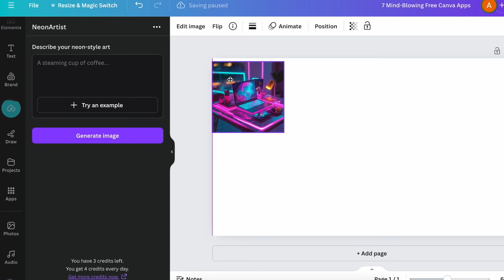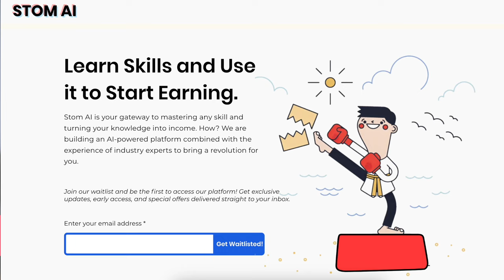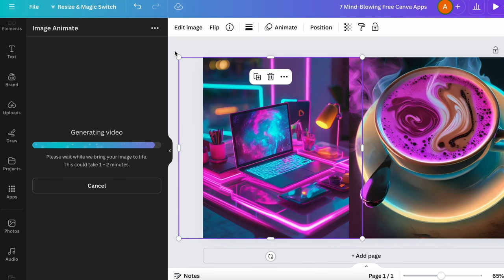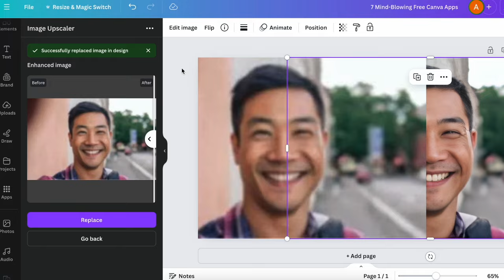7 Hidden Canva Apps You Won’t Believe Are FREE!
🎨 Discover 7 Hidden Canva Apps You Won’t Believe Are FREE! 🚀

Hey Canva Creators! Whether you’re a seasoned designer or just getting started, these 7 hidden Canva apps are absolute game-changers—and the best part? They’re totally FREE! 🙌

In this video, I’ll walk you through each app, showing you how to unlock their full potential to take your designs to the next level. From stunning photo effects to time-saving tools, these apps will transform the way you create with Canva.

📌 What You’ll Learn:

- How to access these hidden gems in Canva
- Tips and tricks for maximizing each app
- Real-life examples and design hacks
- How to use these apps to boost your creativity and productivity

Timestamps:
0:00 Introduction
00:36 App #1
01:08 Bonus
02:06 App #2
02:30 App #3
02:42 App #4
03:03 App #5
03:16 App #6
03:32 App #7